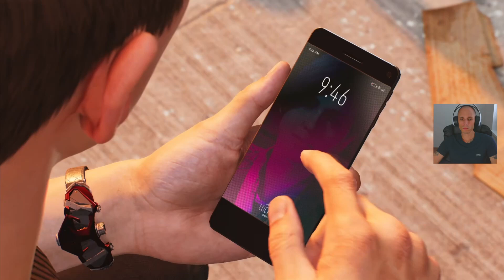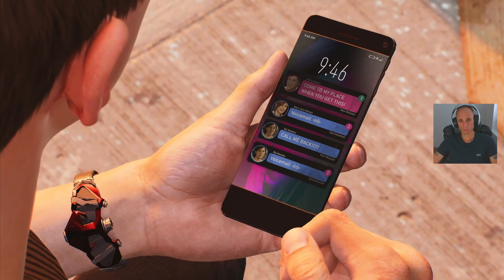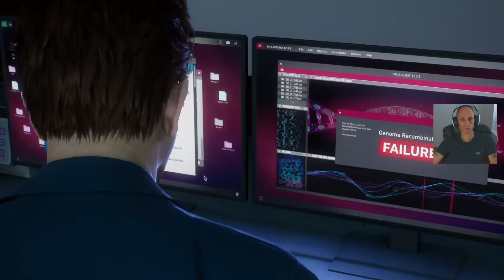Marvel's Spider-Man 2 Gameplay Deutsch Part 14 | Miles vs Martin Li aka Mr Negative